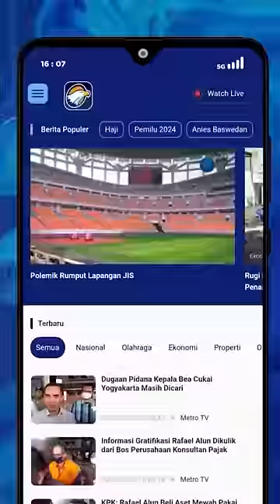BAHAS CAK IMIN, ANIES BASWEDAN: LEBIH BAIK MINTA MAAF DARIPADA MINTA IZIN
Bakal Calon Presiden (Bacapres) Anies Baswedan menyebut lebih baik minta maaf daripada minta izin pada deklarasi bersama Cawapresnya yakni Muhaimin Iskandar atau Cak Imin. Hal itu disampaikan Anies di Hotel Majapahit, Surabaya, Sabtu, 2 September 2023.

Awalnya Anies memuji keberaniaan dan dedikasi Cak Imin selama menjabat sebagai Ketua Umum PKB. Pasalnya Cak Imin dianggap mampu memimpin PKB meski berhadapan dengan banyak generasi.